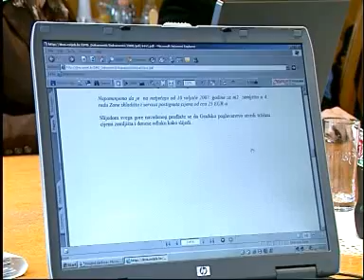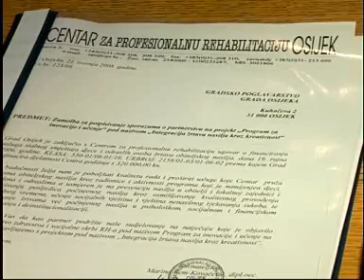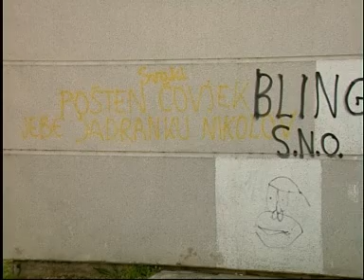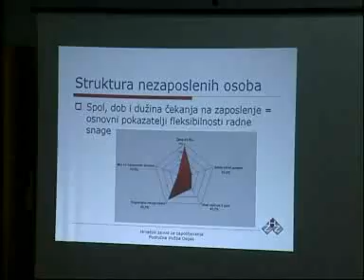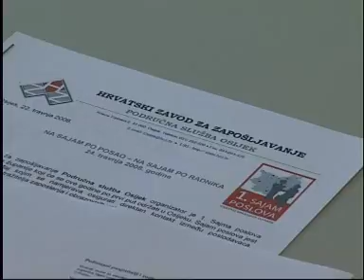22.04.2008. Osječka televizija, Osijek - Vijesti u 17.00